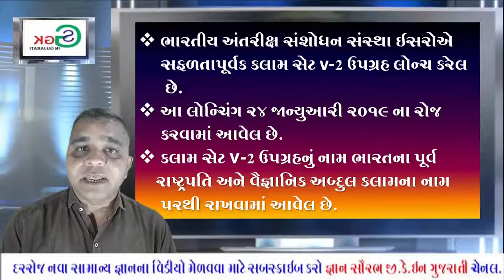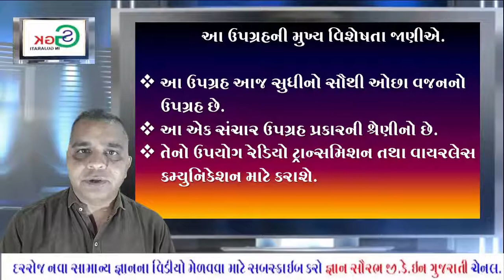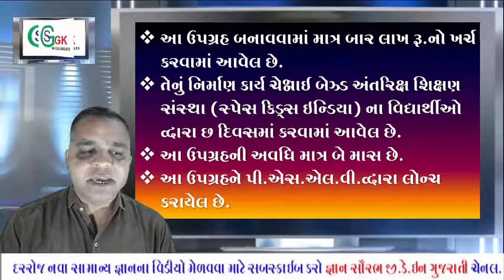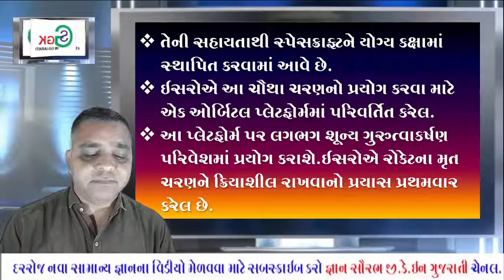know about kalam sat //latest update 2019//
know about kalam sat